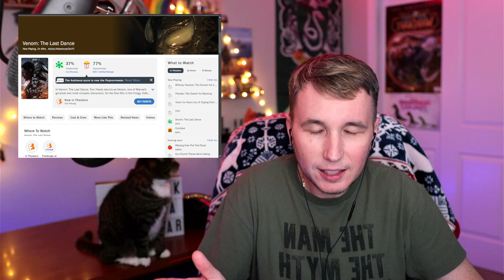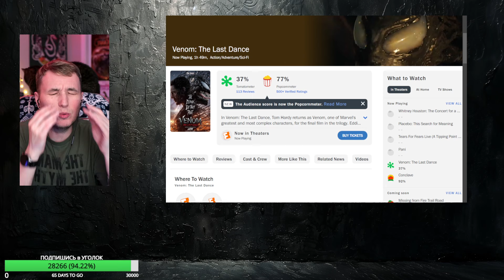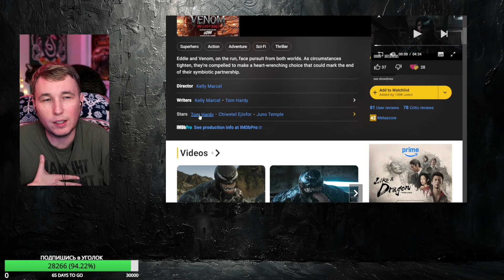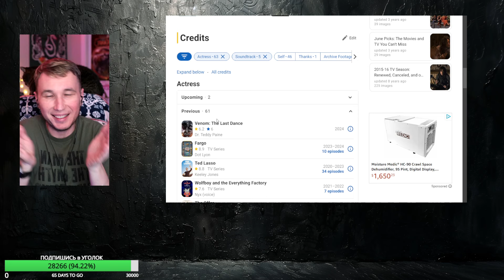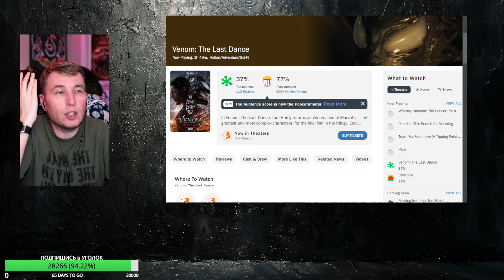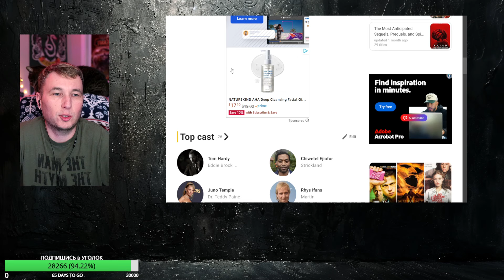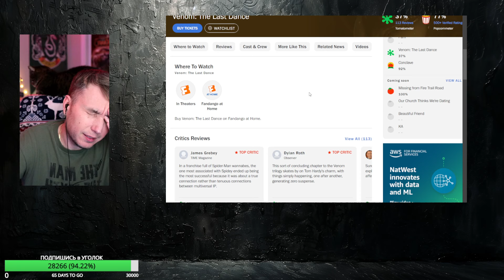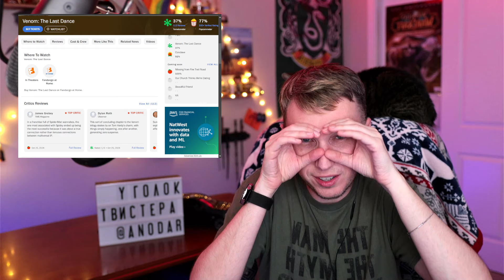ВЕНОМ 3. ПОСЛЕДНИЙ ТАНЕЦ - 1е впечатление. БЕЗ СПОЙЛЕРОВ начало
Мы посмотрели Веном 3. Последний Танец
Делюсь впечатлением
0:00 - БЕЗ СПОЙЛЕРОВ
8:45 - СПОЙЛЕРЫ

Поддержать меня и купить КНИГУ можно по ссылке